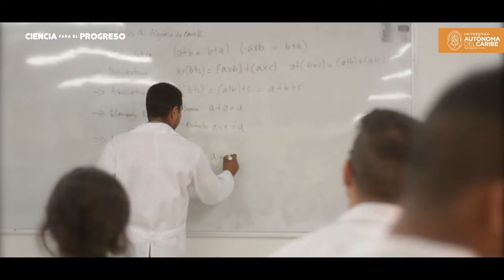Universidad Autónoma del Caribe - Patrocinador XLII REPICA 2020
La Universidad Autónoma del Caribe, es una universidad abierta que forma seres humanos idóneos e integrales, a través de la articulación de la docencia, la investigación, la extensión, la internacionalización y la gestión, para la generación y aplicación de conocimiento de acuerdo a las necesidades locales, regionales e internacionales.